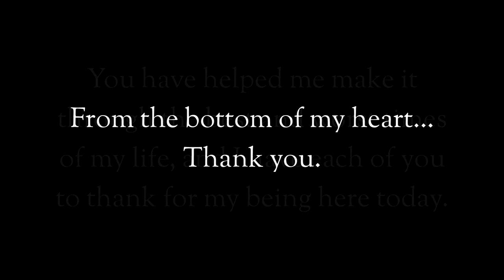The Problem With Analog Horror That Everyone Is AFRAID To Talk About (in ARG and Unfiction too)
Analog Horror is clearly suffering when it comes to creativity, as well as other genres in the same vein such as ARG and unfiction... More and more webseries are becoming repetitive cookie-cutter clones but why? Those that aren't are going to extremes in retaliation, like UrbanSPOOK and other shock horror series that take things past the limits.

Well, it's a problem that extends to the roots of the current creative climate and the toxic community norms that are being practiced. I have been afraid to talk about this for some time... but I won't be silenced forever. Let's talk.

I'm also curious what you all make of the UrbanSPOOK situation. I discussed it a bit in this video, but didn't get into detail. If you don't know what I'm referring to here is a link to the channel
Please keep the conversation civilized.

Help support me and my various projects!

and on my Clapper!

Or tip using the super thanks option!